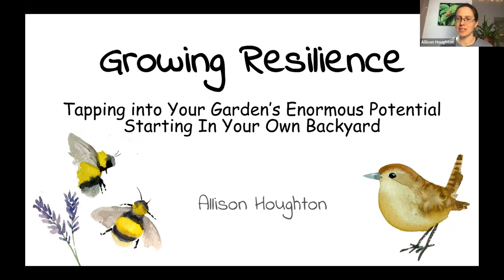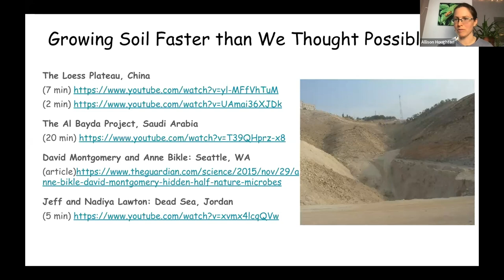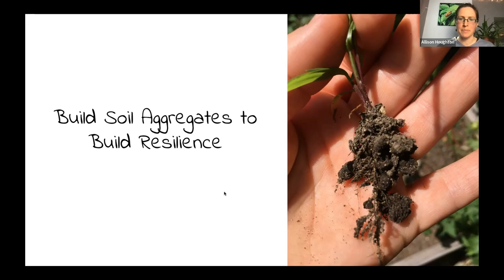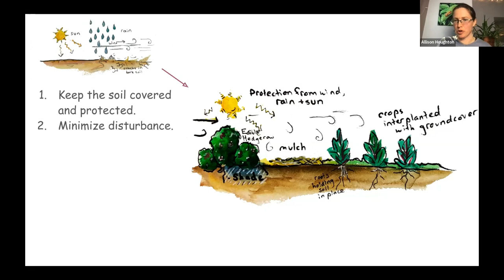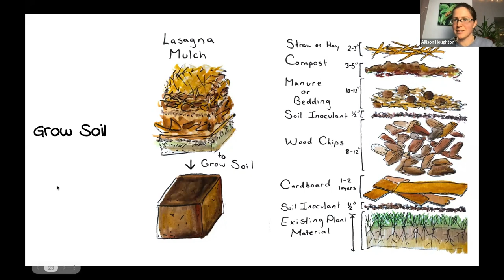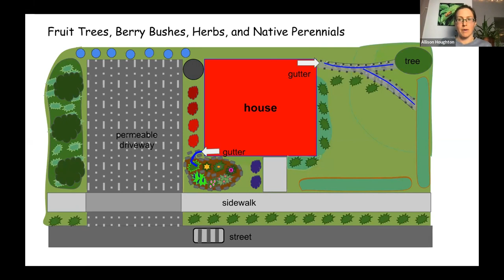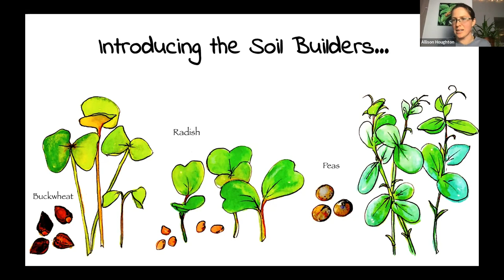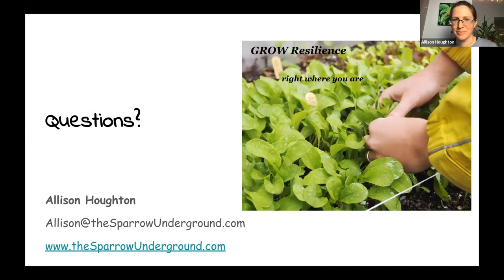Tuesday Talks: Allison Houghton: Tapping into Your Garden’s Enormous Potential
SPEAKER: ALLISON HOUGHTON
TUESDAY, MARCH 7, 2023 – 5:00 PM
VIRTUAL LECTURE
Gardens matter. There is enormous untapped potential in a garden: from growing food to building and remediating degraded soils to filtering and capturing water to creating habitat for pollinators and beneficial insects or adding resilience to your watershed, neighborhood and region. Learn how gardens offer an incredible opportunity to make a difference starting right where you are.

ABOUT ALLISON HOUGHTON:
Allison is a regenerative growing consultant, author, and educator on a variety of organic gardening topics, ecological design, and climate resiliency. She is also the author of the free NOFA/Mass (MA chapter of the Northeast Organic Farming Association) publication: The Carbon Sequestering Garden: Gardening for the Planet While Growing Some of the Best Food Possible. She also runs an online consulting community to support people in building thriving, diverse, and resilient backyards and gardens.